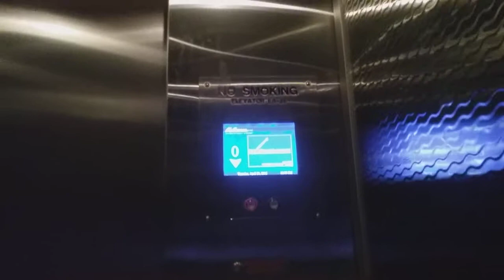Kone MRL Traction elevators at the McCarran international airport to gates D and E In Las Vegas NV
This is Last video In las Vegas for me this I will try to go back another time for you guys because I have not been felling that great thank you you guys for your understanding by me jab elevators